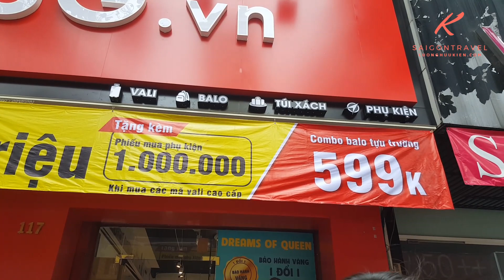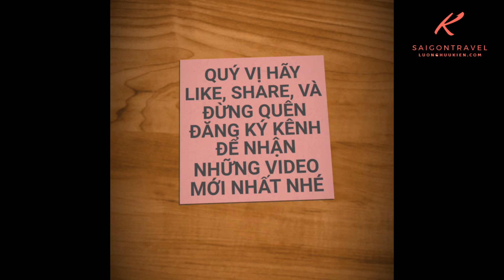VÔ TÌNH BẮT GẶP XE CHÁO LÒNG TRÊN ĐƯỜNG PHỐ SÀI GÒN | saigon travel Guide